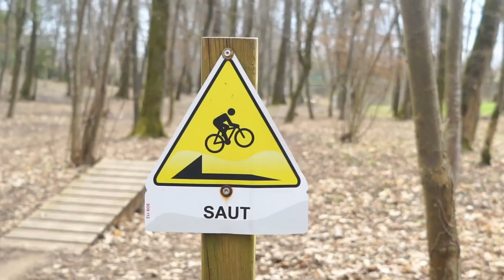TUTO : Apprendre à faire des sauts à VTT !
Je vous apprends à descendre des marches à VTT en sautant.
Les points importants:
-Avoir assez de vitesse
-Pousser son vélo en avant à la sortie du saut, bras tendu
-Le corps à l'arrière du vélo
-Regard vers l'avant
-Bien amortir à la réception

j'espère que ca vous servira !

🎒MES VETEMENTS :
shop.aurelienfontenoy.fr